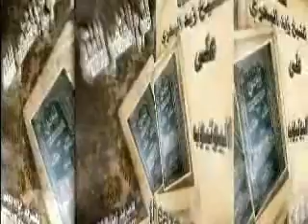الشيخ زيد البحري متى يكون الاعتكاف واجبا ؟